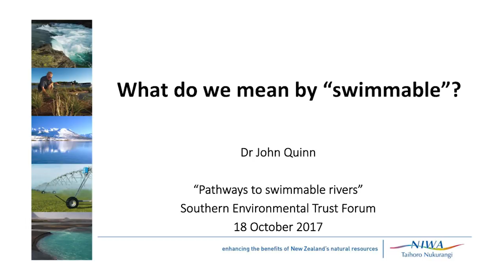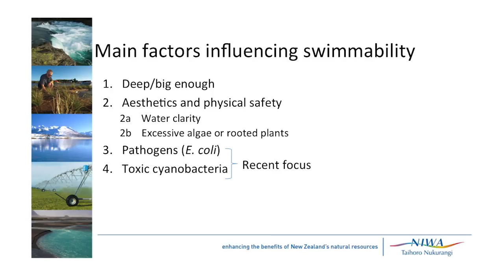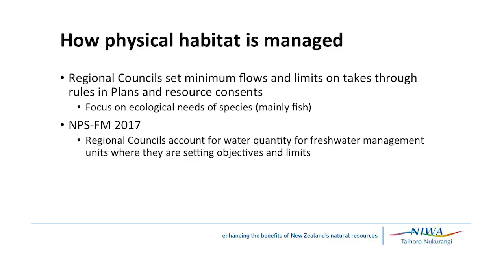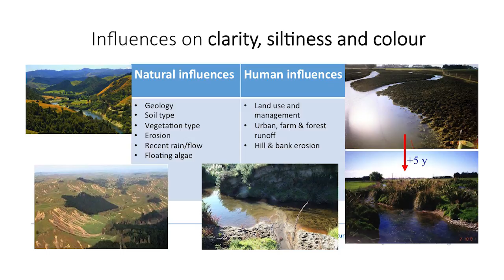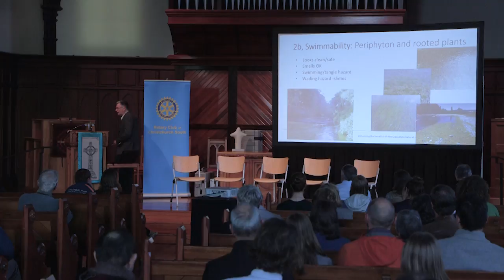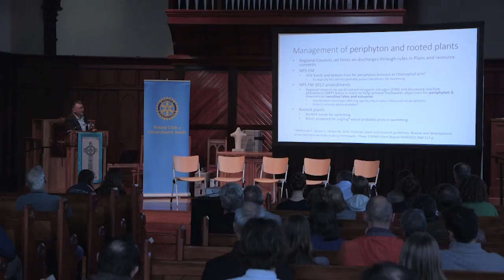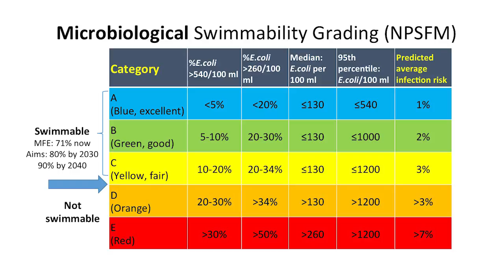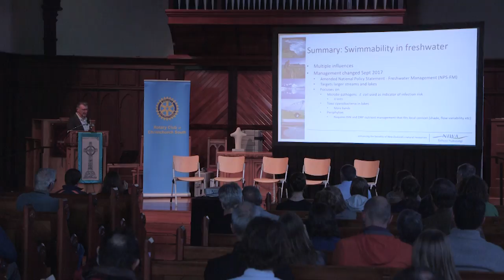Swimmable Rivers - John Quinn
John Quinn from National Institute of Water and Atmosphere Research